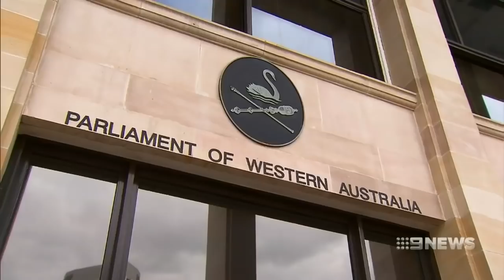Dog Laws | 9 News Perth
Monitoring anxious dogs, to carrying a first aid kit while taking your pooch for a walk, these are just some of the guidelines the government is proposing for WA dog owners.

The rules have been labelled barking mad, but the RSPCA says they don't go far enough.